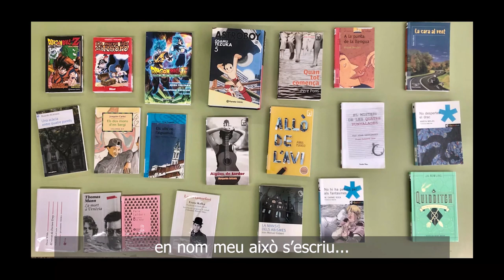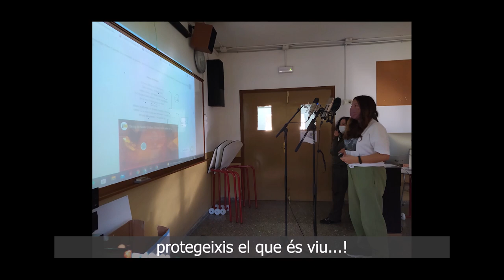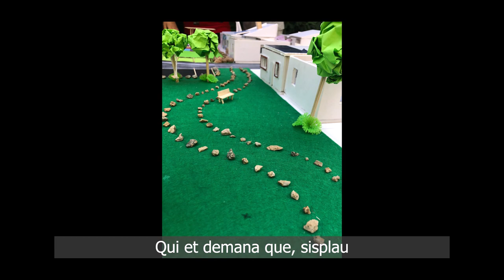Felicitació de Nadal Institut Teresa Pàmies. Desembre 2021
Cançó del Petit Taller de Caçons: PeTaCa
Poema i lletra: Guillem d'Artze
Compositor: David Melgar
Canten els alumnes de 1r i 2n d'ESO de l'Institut Teresa Pàmies
Locució: Nahiara Guerrero i Ethan Contreras
Gravació i so: Òscar Sorribes
Edició i muntatge: Guillem Sospedra
Direcció musical: Nunci Herreras